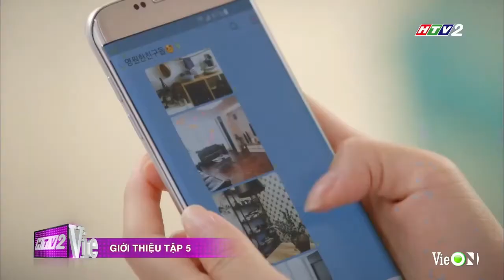Đoạn hết tập 4, giới thiệu tập 5 phim 'Hương vị hôn nhân'